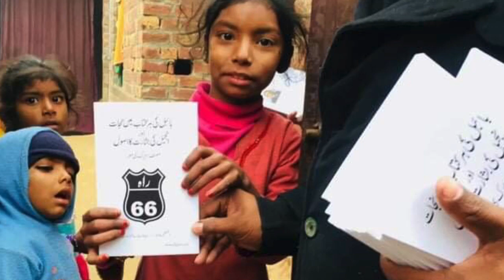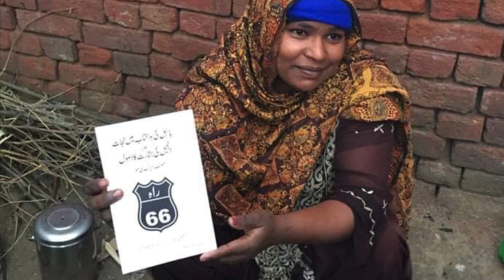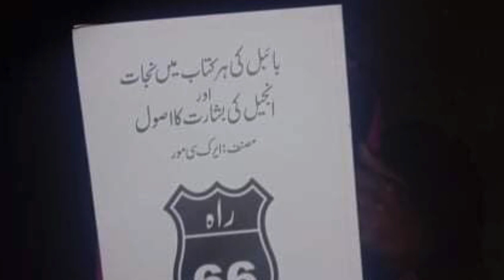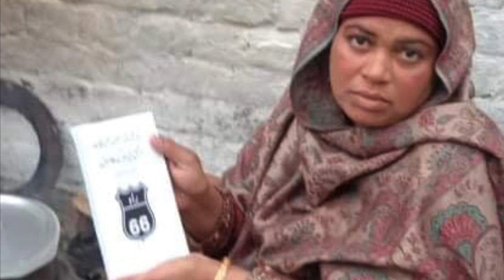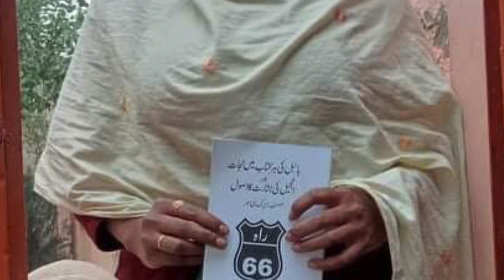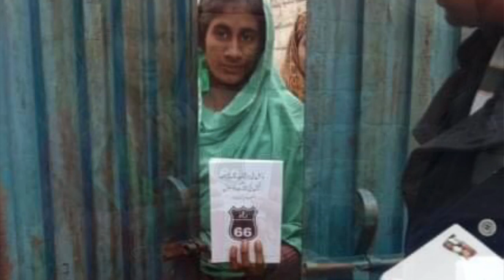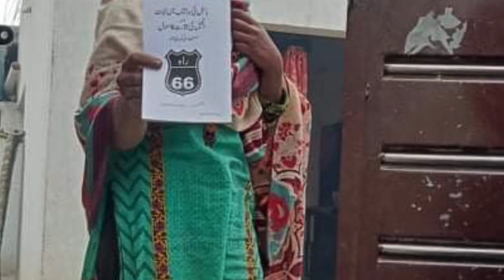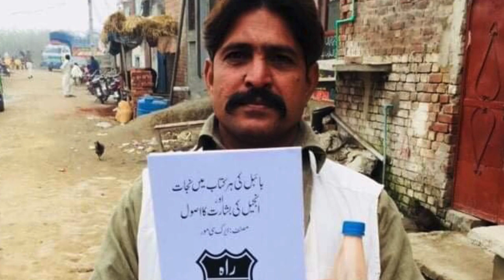Every Pic and Vid Pakistan Books 4000 pt 5 Khrapar & Mana Wala